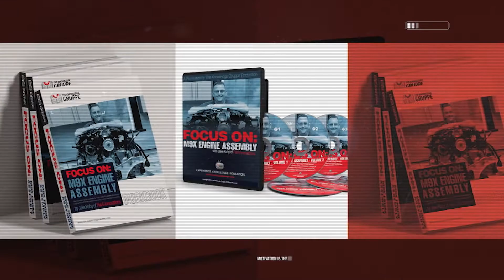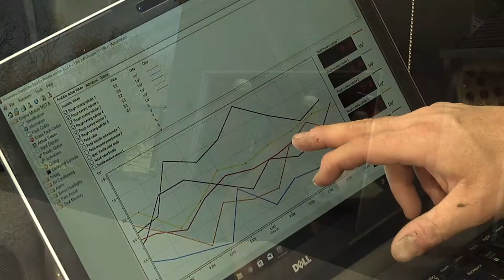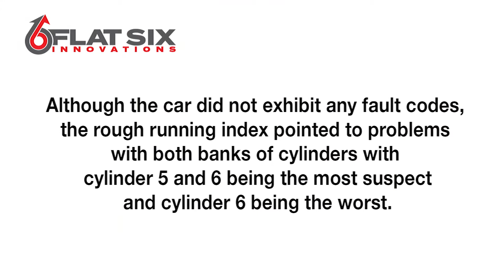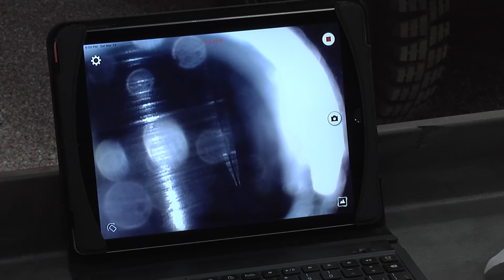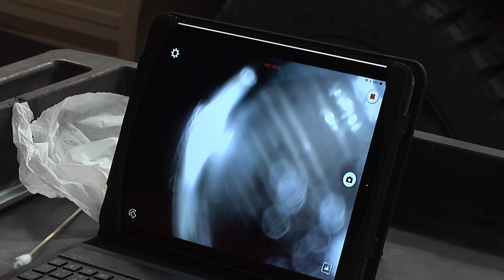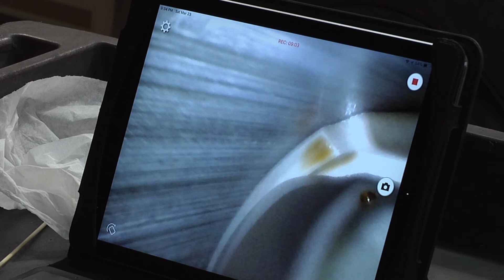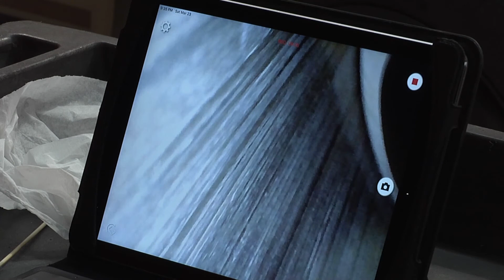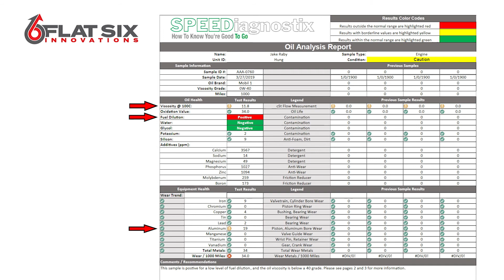[NEW!] FOCUS ON: BORE SCORING (Part 4 REV2) "Diagnosing Bore Scoring" in Porsche 986, 987, 996, 997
👊 🚗 Recommended products for the DiYr. (Please use link below for special deals!)
1.) LN Engineering Engine Oil Filter Adapter Kit 10601
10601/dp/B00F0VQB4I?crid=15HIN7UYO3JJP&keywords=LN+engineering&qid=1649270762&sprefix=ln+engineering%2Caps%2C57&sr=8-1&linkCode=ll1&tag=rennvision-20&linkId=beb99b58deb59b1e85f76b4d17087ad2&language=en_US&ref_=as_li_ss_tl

2.) LN Engineering 106 07 Engine Oil Drain Plug

3.) LN Engineering Engine Intermediate Shaft Bearing Tool Set 1060813

4.) Focus On: M9X Engine Assembly

5.) Bore Scope

We will NOT recommend any tool or automotive product that we haven't tested ourselves personally.

CAUTION: The video demonstrates the procedure using automotive lift technology. Always use with the utmost caution and care. Safety first! If you're not familiar and knowledgeable of the safety requirements when operating such equipment, contract the procedure with a licensed automotive service facility.

Jake Raby demonstrates the steps on how to check and diagnose bore scoring in your car using a cheap $40 borescope that can be purchased on Amazon. (link above)Join this channel to get access to perks:

0:00 Introduction
1:07 Title Sequence
1:45 Compression and Leak Down Test
2:53 New Points
3:28 Bore Scopes
5:12 New way to scope
7:16 Scope through the sump
11:30 Sump inspection clarified
13:15 Scoping demonstrated
19:05 Notches vs. ports
20:50 Alternate Method of Scoping
22:03 ECU Interrogation
23:22 Audible Inspection
33:25 Oil Inspection/UOA
42:33 Visual Inspection
56:35 UOA results
57:05 Conclusion